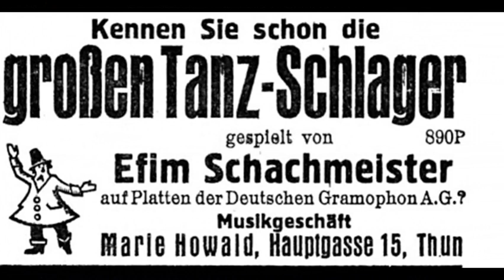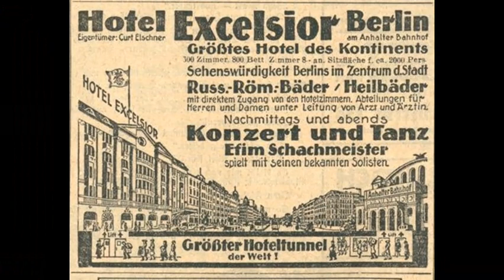Efim Schachmeister (als "Joan Florescu"), Yearning (Ja, der Sonnenschein)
Aufnahme vom November 1925, Polyphon 3-27458